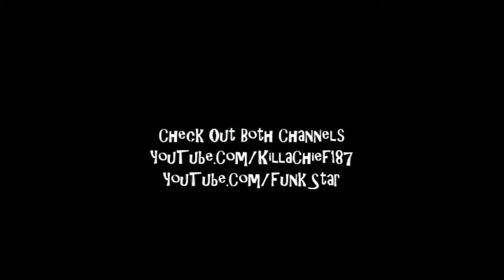Jeremy McGrath Supercross 2000 (GBC)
187 PRODUCTIONS Presents: Jeremy McGrath Supercross 2000 on the Game Boy Color.